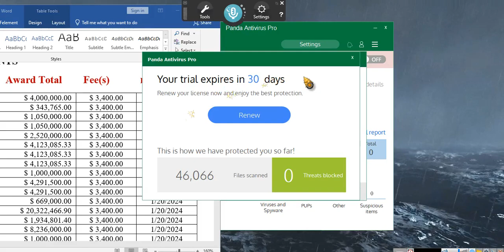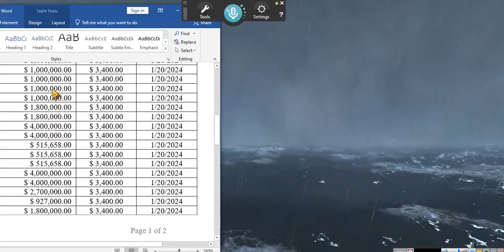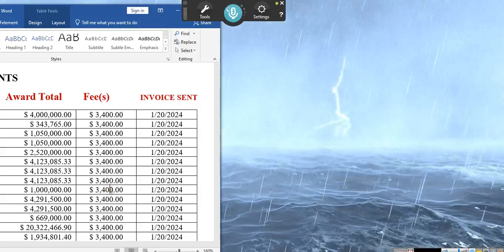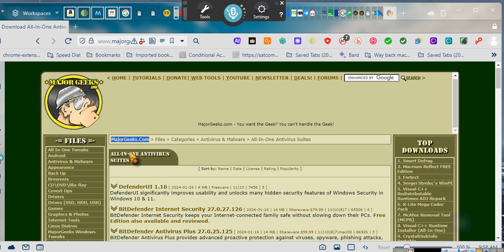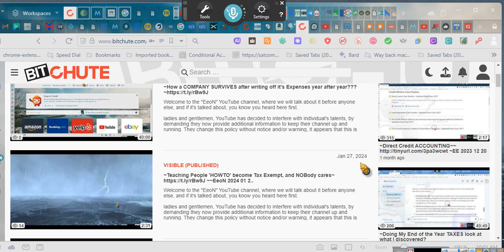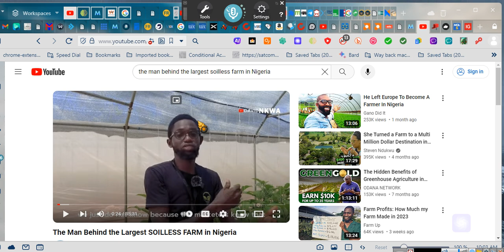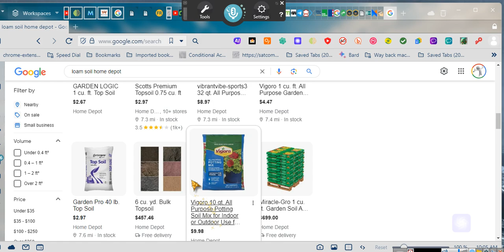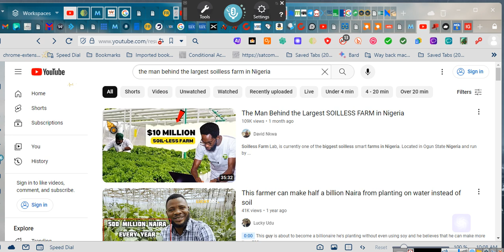~WHERE TO FIND COMPUTER PROGRAMS, SoiLESS FARMING, AND TAX CREDITS ~EeoN 2024 01 27